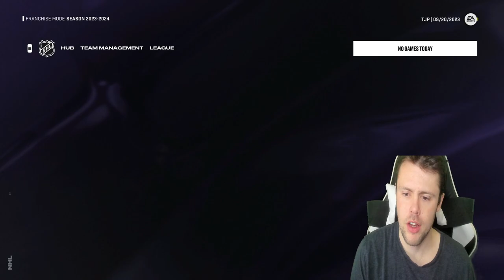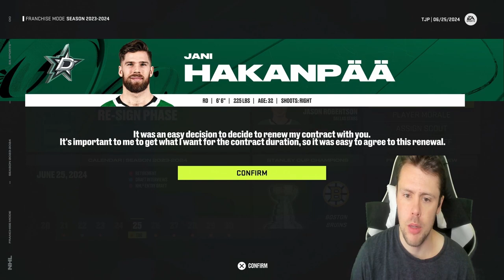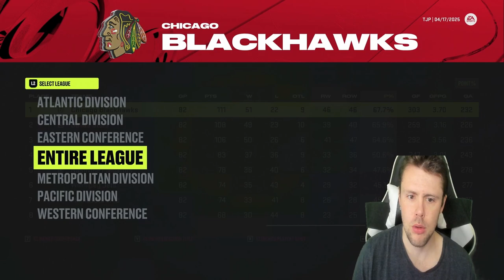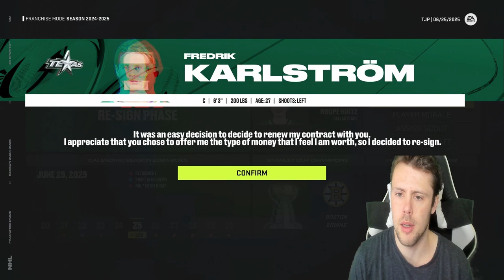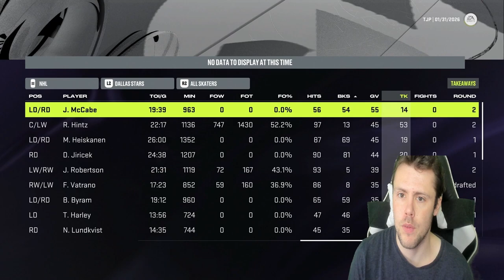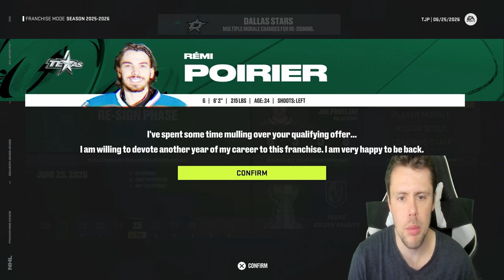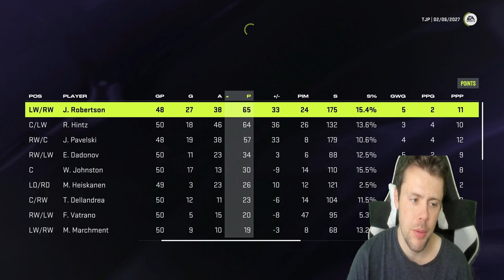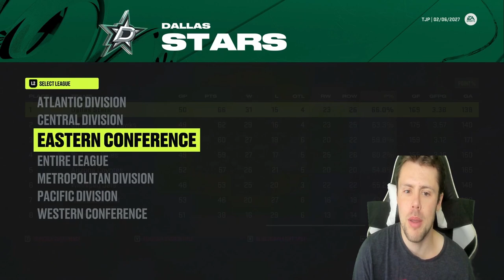REBUILDING THE DALLAS STARS! (NHL 24 Franchise)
Rules:
1. 4 seasons to try and win Stanley Cup
2. Injuries/trades/chemistry/morale on (only morale meetings off)
3. Not meant to be realistic
4. I may (will) say names incorrectly, so apologies in advance
5. Rebuilding all teams based on point totals/standings last year, then playoff elimination/seeding
6. Not meant to be taken seriously, so have fun at the end of the day

Let me know some other video ideas for NHL 24 in the comments below! Second channel